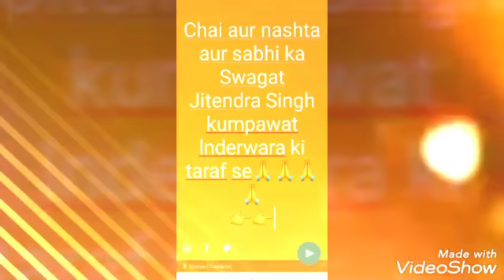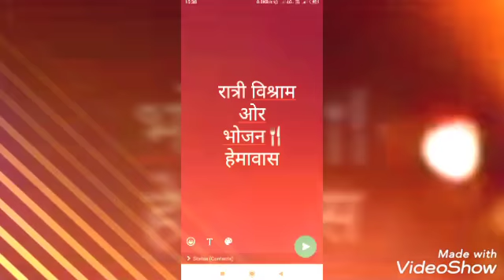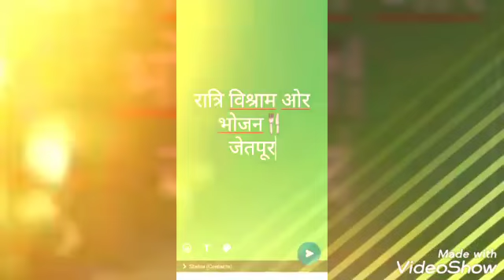BYSRK Pedal yaatra sang indarwara se nagana prastan video Ishwar Singh kumpawat part 4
Video from 🔥I_am_bysrk🔥